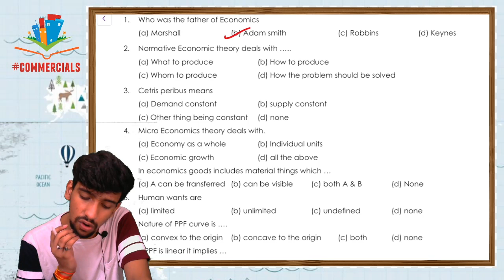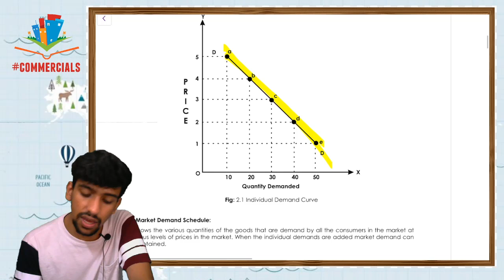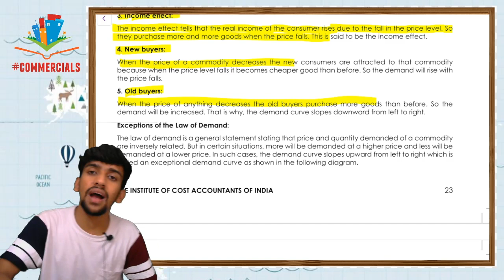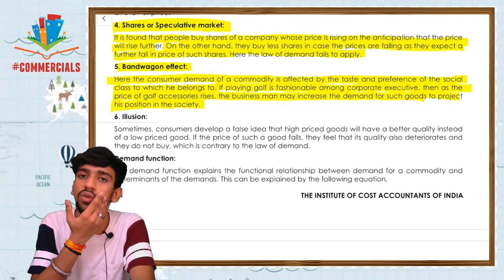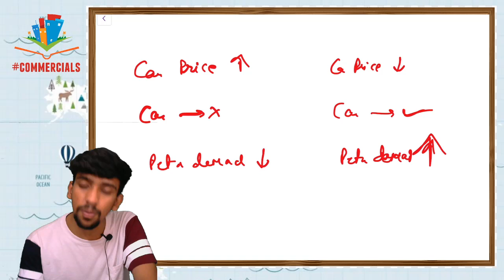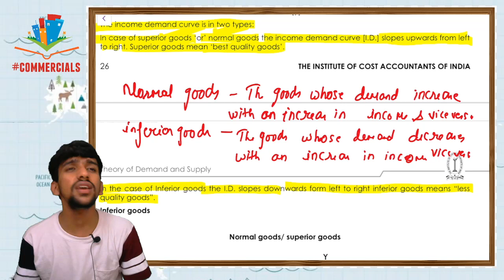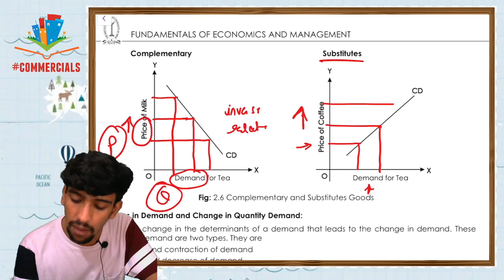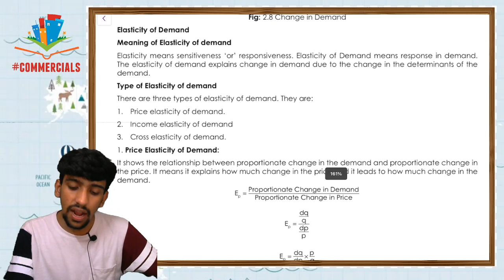L4. CMA FOUNDATION ECONOMICS | THEORY OF DEMAND | HARDIK MISHRA